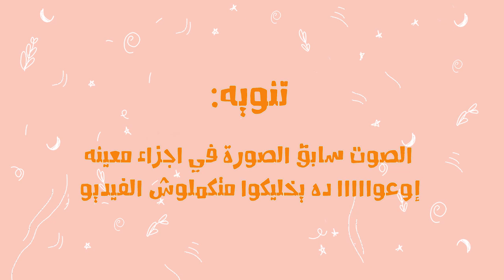شرقية بالشركسية الموسم التاني| في فرق بين بنت اتجوزها و بنت اصاحبها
ورجعنا بالموسم التاني من شرقيه بالشركاسية ..لو مشوفتوش الموسم الاول هتلاقوا كل الحلقات موجوده في اللينك ده

Hey Guys ! Thanks for visiting

Follow me on:
Facebook: Sherine Arafa شرين عرفة